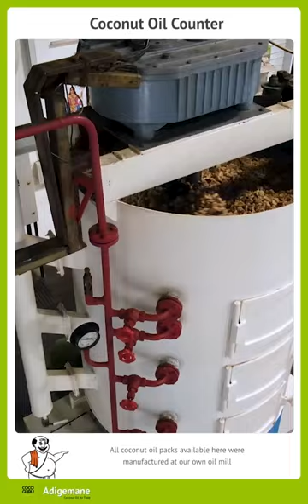Cocoguru coconut oil counter at restaurant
Own coconut oil mill is located at Kallarpe, Puttur 10 kms from the restaurant. Our other outlet is at Yelmudi, Puttur. The person at counter will patiently explain the differences between roasted and cold pressed coconut oils, show a sample to feel the aroma. Compared to a retail store, consumer can get more varieties, better discount, fresh and pure coconut oil at the restaurant...